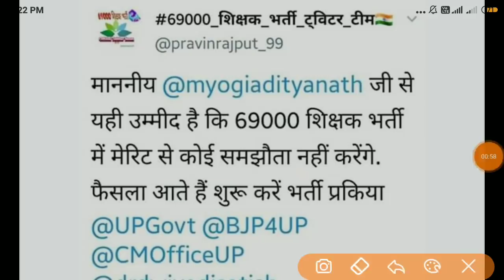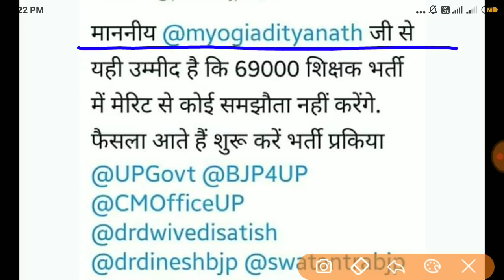69000भर्ती।योग्यता से समझौता नहीं।मुख्यमंत्री का बयान।शिक्षामंत्री से69000भर्ती के अभ्यर्थियों ने